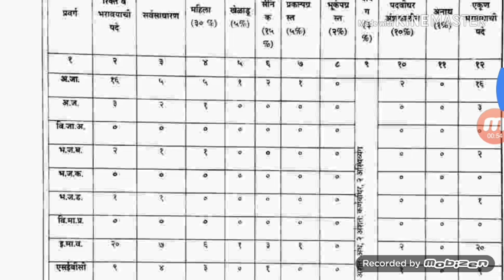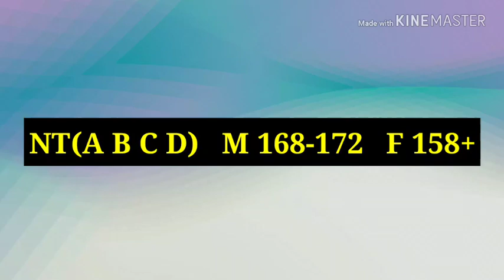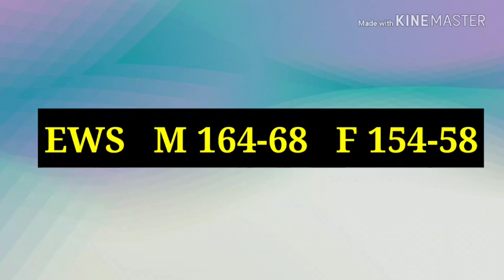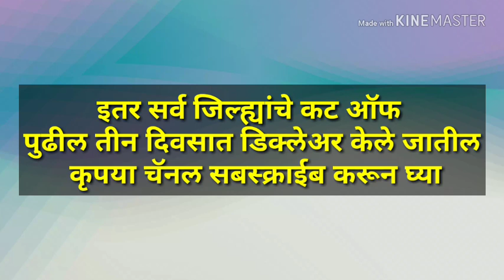Talathi exam cutoff | तलाठी परीक्षा कट ऑफ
इंग्लिश ग्रामर डेमो लेक्चर👇👇👇

Demo Lecture
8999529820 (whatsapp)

[02/12, 10:04 am] Evolution Hub

बाळासाहेब शिंदे इंग्रजी

फास्टट्रॅक मॅथ सतीश वसे

मॅजिक ऑफ मॅथेमॅटिक

बुद्धिमत्ता चाचणी कोकिळा प्रकाशन

बाळासाहेब शिंदे मराठी व इंग्रजी प्लॅनर

बाळासाहेब शिंदे मराठी

रंजन कोळंबे राज्यघटना

फास्टट्रॅक बुद्धिमत्ता सतीश वसे

रंजन कोळंबे विज्ञान

एबी साऊदी महाराष्ट्राचा भूगोल

कटारे महाराष्ट्राचा इतिहास

एकनाथ पाटील ठोकळा संपूर्ण सेवा

रंजन कोळंबे भारताचा इतिहास

रंजन कोळंबे पंचायतराज

[07/12, 12:53 am] Evolution Hub
महाराष्ट्रातील जिल्हे  के'सागर

[07/12, 12:55 am] Evolution Hub
महाराष्ट्रातील जिल्हे युनिक अकॅडमी

[07/12, 1:44 am] Evolution Hub
स्थापत्य अभियांत्रिकी MCQ

[07/12, 1:49 am] Evolution Hub
स्थापत्य अभियांत्रिकी मागील प्रश्नपत्रिका

[07/12, 1:51 am] Evolution Hub
ज्ञानदीप विज्ञान